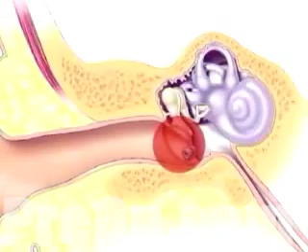PreOp® Patient Education Myringotomy Insertion of Tube 4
Following the procedure, you'll be moved then to a recovery area where you can relax until the sedation and anesthetic has worn off - and until the doctor is satisfied that you are fit to go home. Plan on spending several hours in recovery. Your doctor may be able to give you a more precise estimate prior to surgery.

Before you leave, you'll probably be prescribed a pain killer along with any other medication your doctor feels you need to take. Ear surgery only rarely leads to complications. There are three main risks.

The first is excessive bleeding, caused by a defect or injury in the middle ear.

The second potential complication is infection of the eardrum at the site of the incision.

Finally, in rare cases, the damage to the ear can be permanent resulting in some hearing loss.
Patient Education
At home, you'll be responsible for keeping the ear dry and away from any environment, which would interfere with the healing process. You'll probably experience some pain during recovery and you may find that applying a warm compress or heating pad to the outer ear will provide some relief.

As with all surgery, you should be alert for signs of infection near the incision - increased swelling, redness, bleeding or other discharge. Your doctor may advise you to be on the alert for other symptoms as well. If you experience any unusual symptoms, report them to your doctor right away.

Before you leave, you'll be given discharge guidelines which may include diet, medication, work and other activity restrictions.
Patient Education

You'll also make at least one follow-up appointment so that the doctor will be able to check the healing of the incision and/or to remove sutures.

This program has been designed to help you to understand a surgical procedure and to empower you to be an active participant in your own care. We hope that you take the time to discuss alternative treatments with your doctor and that you learn as much as you can about your own particular medical situation.

We also want to make sure that you understand all the risks of surgery and potential complications which can follow - no matter how unlikely they may be.

It's important that you understand exactly what the procedure entails - including the risks, benefits and alternative treatments - before you decide to proceed.

Always remember that the final decision to go ahead or not is up to you.